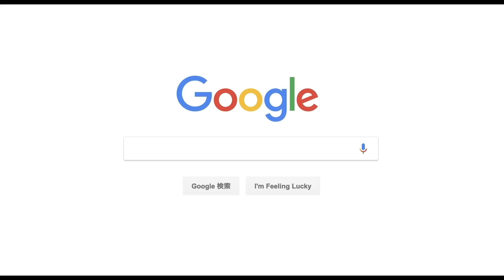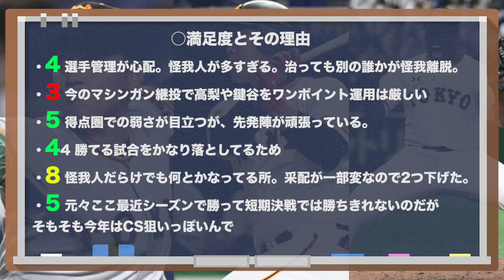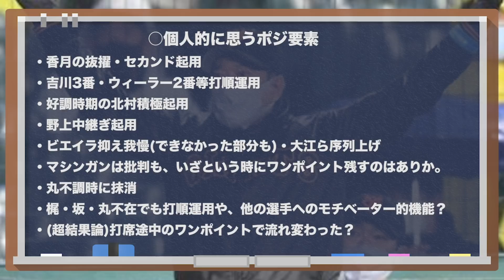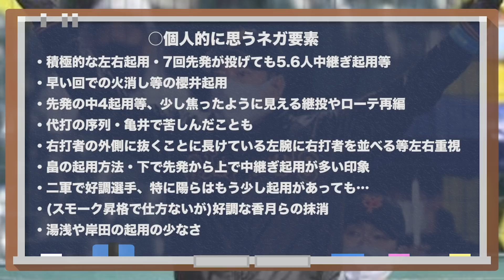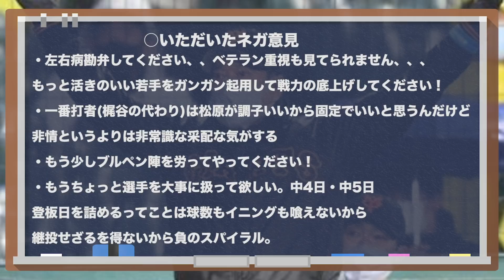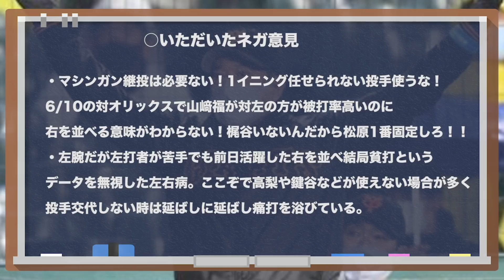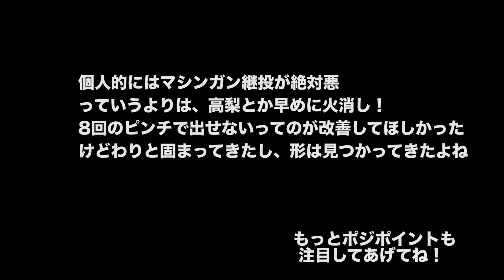【マシンガン継投】1,000人に聞きました！原監督に、物申す！！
離脱者続出ながらよく粘って、首位に食らいついている。
中継ぎを大量につぎ込んだり、かなり懲罰的な継投
さらに不可解な起用等もあったが、実際ある程度戦力はハマってきた。
後半戦、まだまだこれからだ。

撮影・編集7/21(火)